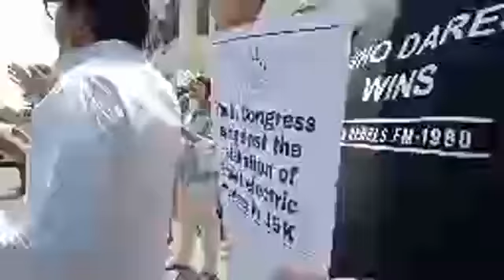Privatisation of electricity in j&k is not acceptable